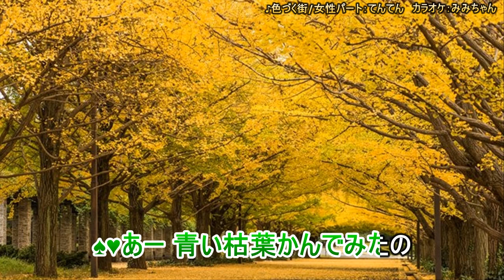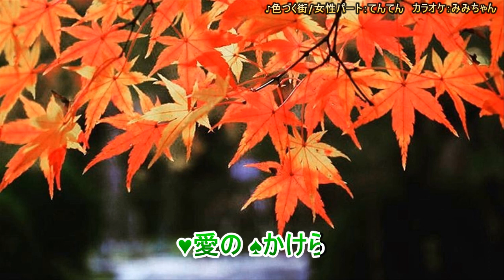色づく街🍁（南沙織）デュエットカラオケ 女性パート：てんてん 演奏：みみちゃん 作曲・編曲：筒美京平(追悼） 作詞：有馬三恵子 1973年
いつもご訪問ありがとうございます(感謝）南沙織さんの「色づく街」、今の季節にピッタリのこの曲をデュエットカラオケとして制作いたしました。皆さんに、楽しく歌っていただければ、嬉しいです。色づく街 南沙織 筒美京平 追悼　作詞: 有馬三恵子、作曲・編曲: 筒美京平

🎙てんてんとデュエット🎙同好会
会則～
１．てんてんの女性パート入りカラオケで、歌うと(自動的に会員になります）(笑)

🎙禁止事項
★key変更禁止
★動画内容変更禁止(自作される場合は、これには、あてはまりません）
★他人のデュエットに多重禁止
⭐他のメンバーに迷惑になる行為は、されないようにお願いします。
☆禁止事項はご自宅で、楽しまれるのは、OKです。YouTubeへのアップは、お控え下さいますよう、お願いいたします_(._.)_

会長：私（てんてん）
幹事さん：Oonukiさんにお願いしました(感謝）
宣伝部長さん：Oonukiさんのご推薦によりryu0909rkさんが引き受けて下さいました(感謝）